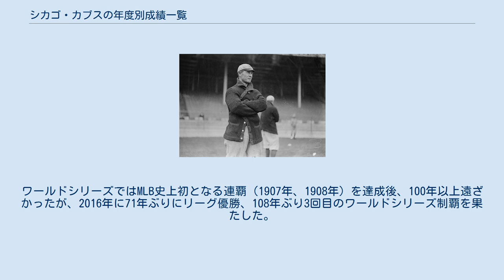シカゴ・カブスの年度別成績一覧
シカゴ・カブス
カブスで15年プレーし、途中から選手兼任監督としてチームを牽引したフランク・チャンス。
メジャー記録の116勝をあげ"比類なきリーダー"と呼ばれた。
 この一覧はメジャーリーグのナショナルリーグ中地区に所属するシカゴ・カブスの年度別成績一覧である。
 シカゴ・カブスは1871年、ナショナル・アソシエーションにてシカゴ・ホワイトストッキングスとして発足。
1876年、ナショナルリーグ創設にともない同リーグに加盟。
その後、1890年にシカゴ・コルツ、1898年にシカゴ・オーファンズと改称した。
その後、1902年にシカゴ・カブスに改称。
現在に至る。
 カブスはアトランタ・ブレーブスと共にメジャーリーグで最も古い歴史を持つ球団である。
これまでに17回のナショナルリーグ優勝と7回の地区優勝、2回のワイルドカード獲得をしている。
ワールドシリーズではMLB史上初となる連覇（1907年、1908年）を達成後、100年以上遠ざかったが、2016年に71年ぶりにリーグ優勝、108年ぶり3回目のワールドシリーズ制覇を果たした。
 凡例